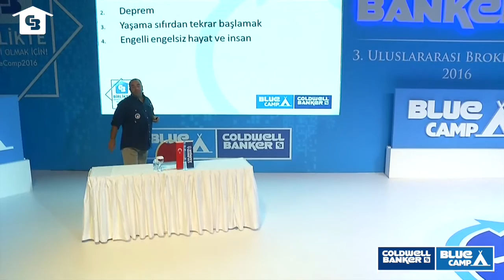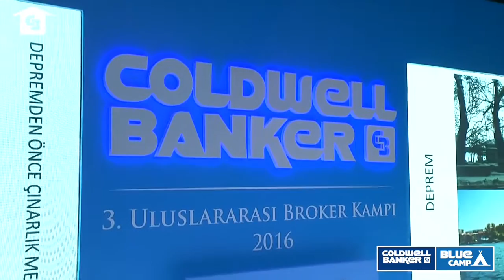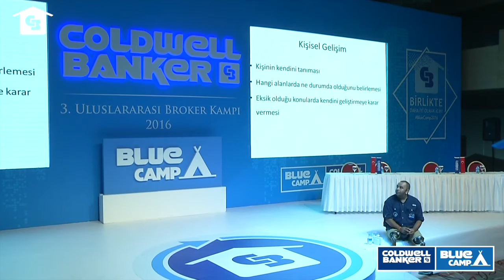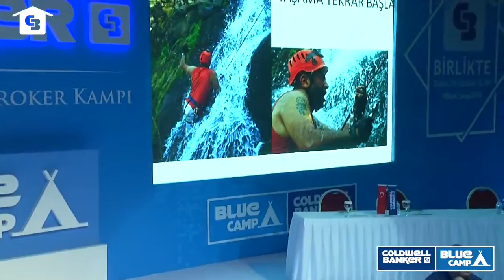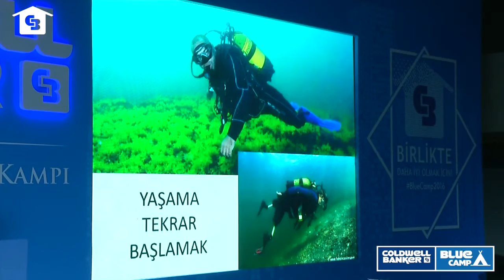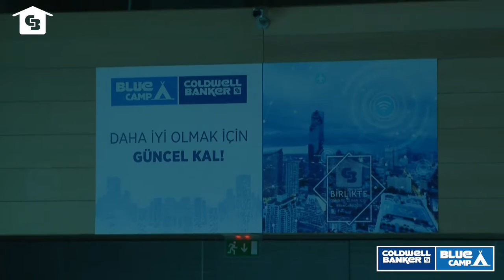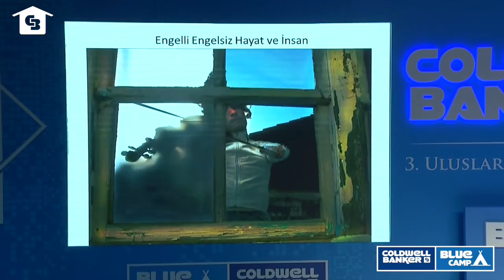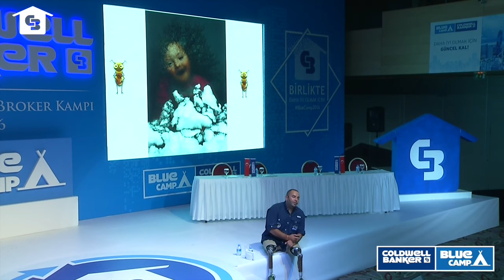Dünya Rekoruna Giden Zorlu Yol / Ufuk Koçak - Coldwell Banker Türkiye Blue Camp 2016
'Dünya Rekoruna Giden Zorlu Yol'
Ufuk Koçak Dünya Serbest Dalış Rekortmeni
Coldwell Banker Türkiye Blue Camp 2016